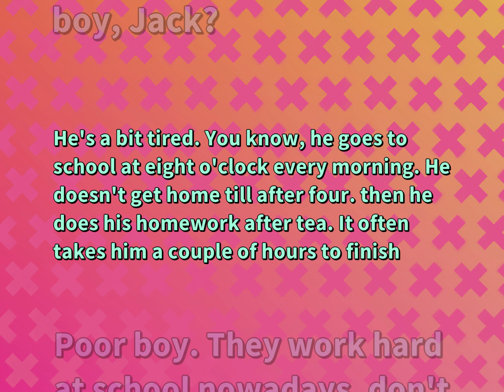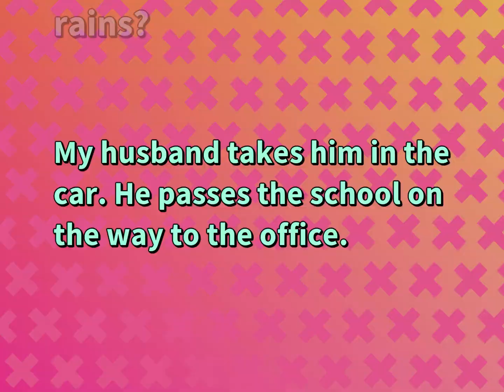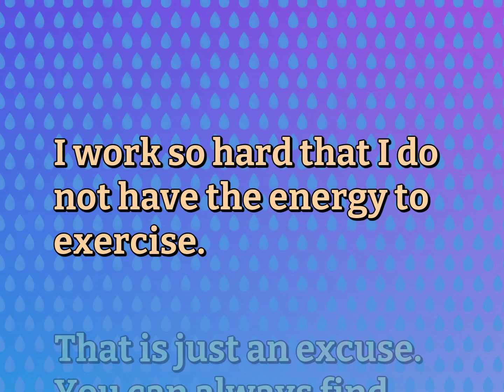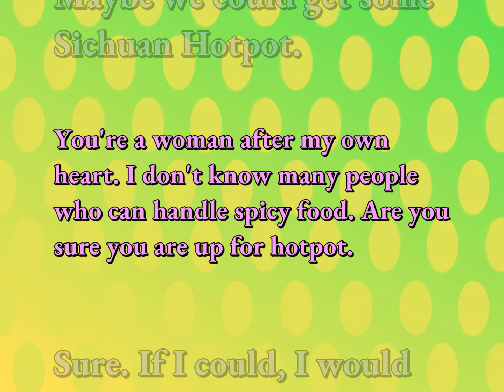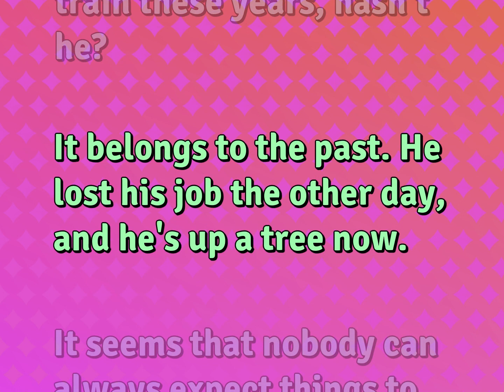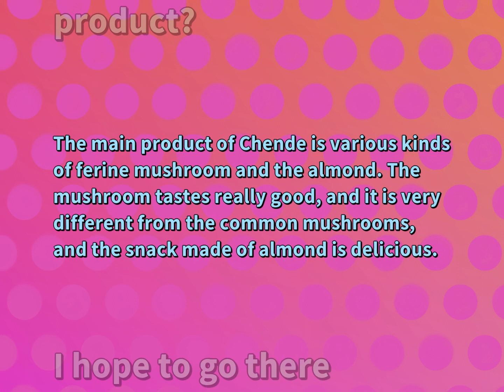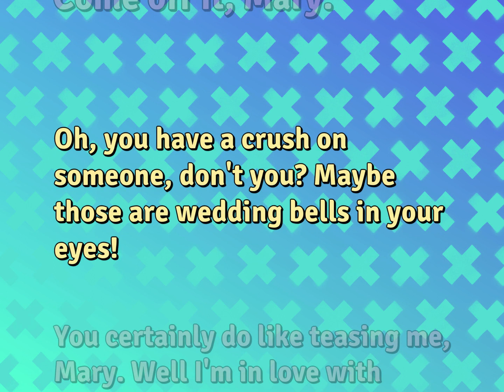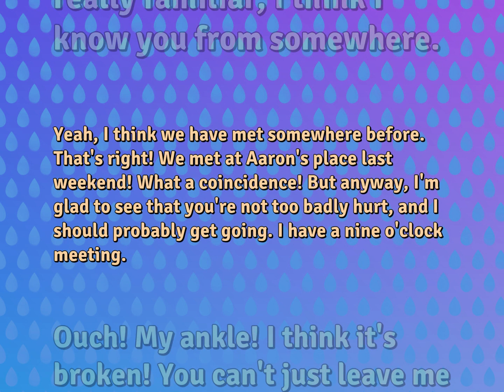11 English Conversations Practice for Relationship